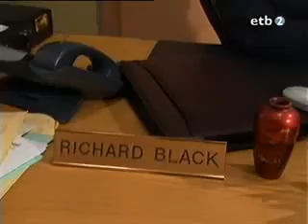doc capítulo 57 parte 3 el bebé ya está aquí